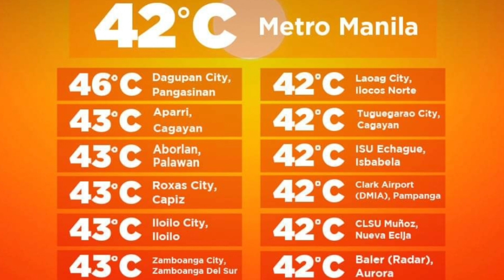70 Year Old Taxi Driver Passes Out While Driving (How old is too old?)